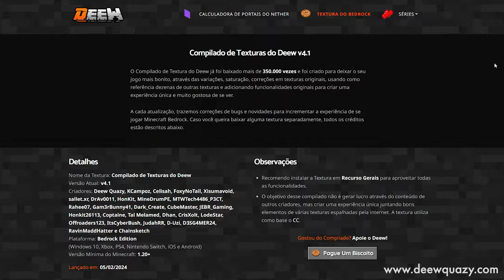🗺️ Como Fazer Mapas no Minecraft [2024]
🖖 Como os mapas funcionam no Minecraft? Nesse vídeo te ensinamos a fazer aqueles mapas gigantes e todos os segredos sobre a nova edição de mapas do Minecraft Java Edition e Minecraft Bedrock Edition em diante.

Nesse vídeo você vai aprender:
- Como Fazer Um Mapa no Minecraft
- Como Fazer Mapa Gigante no Minecraft
- Mapas Minecraft PE
- Mapa Minecraft

Forte abraço!

👉 Computador
Windows 11
32GB de RAM DDR4
Mouse Cobra